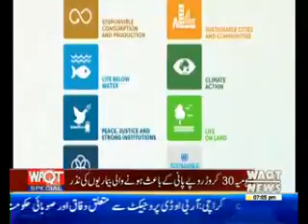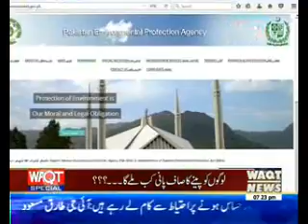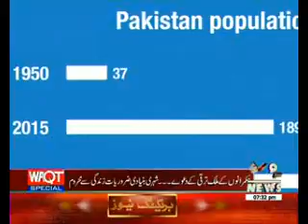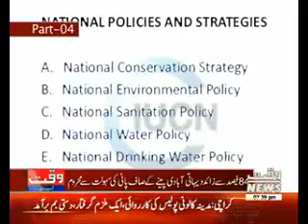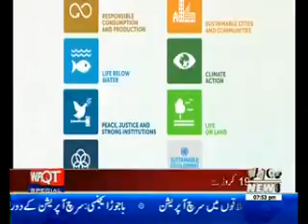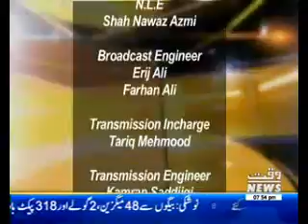Waqt Special 13 March 2017